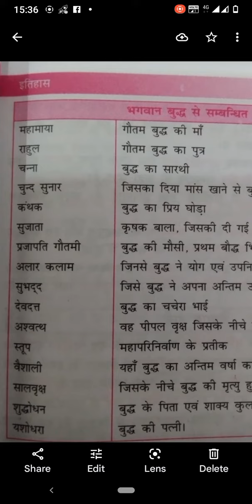facts about Gautam Bhuddh